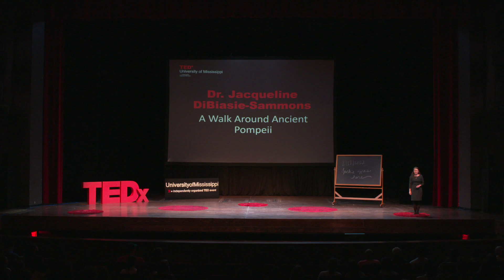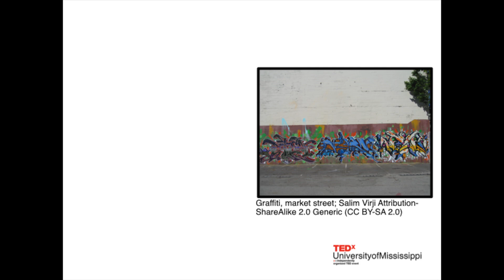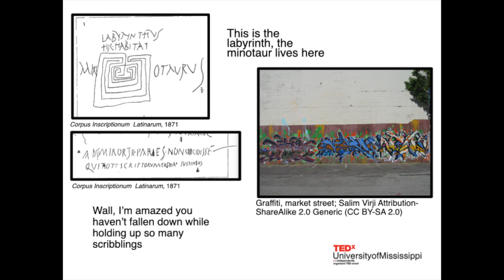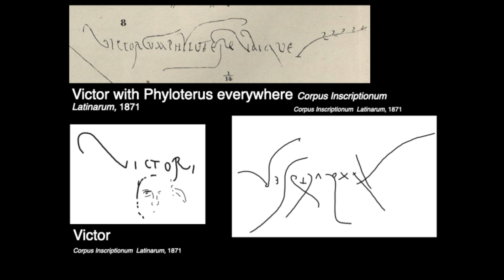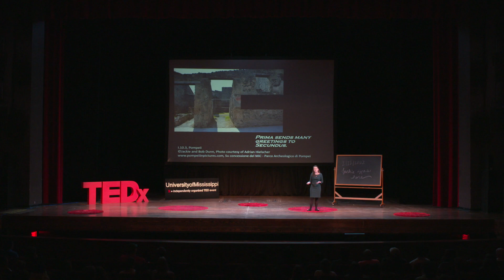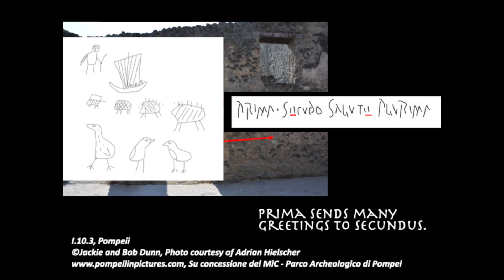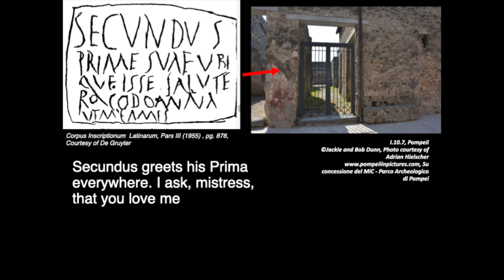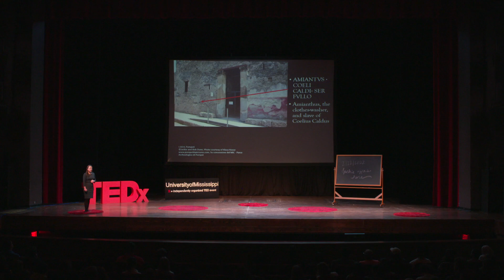Ancient Pompeii’s Hidden Messages, Preserved in Graffiti | Jacqueline DiBiasie-Sammons | TED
Take a graffiti tour through ancient Pompeii with Roman archaeologist Jacqueline DiBiasie-Sammons and discover what 2,000-year-old scribblings from antiquity can teach us about life in modern times. A fascinating reminder of what we leave behind for future generations.

Follow TED!